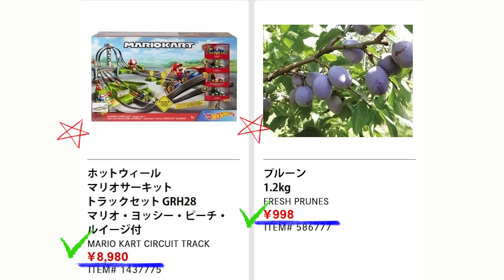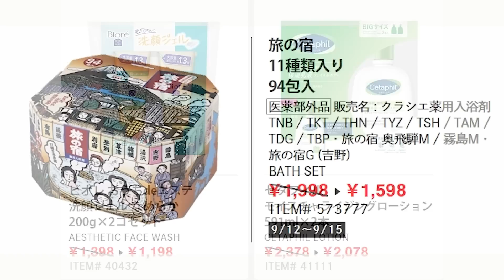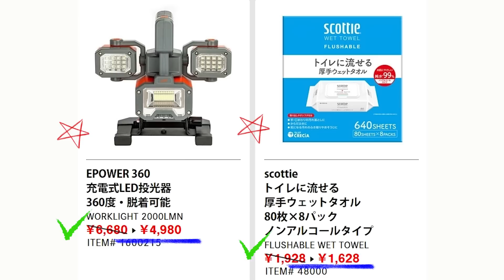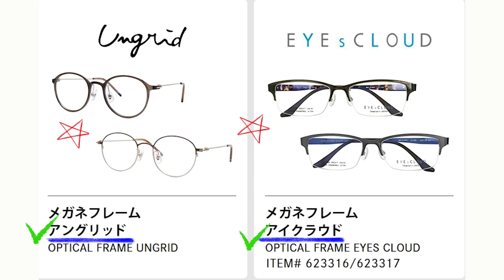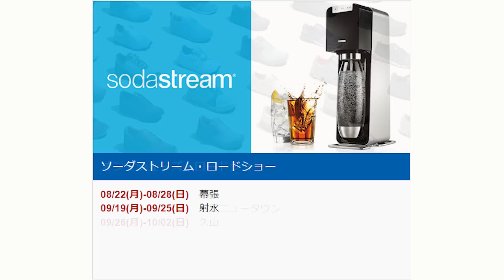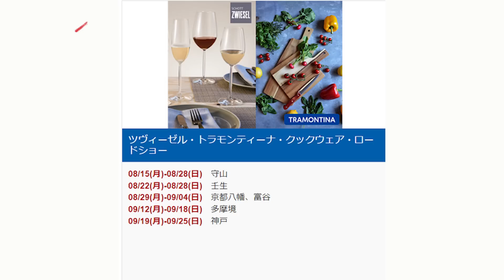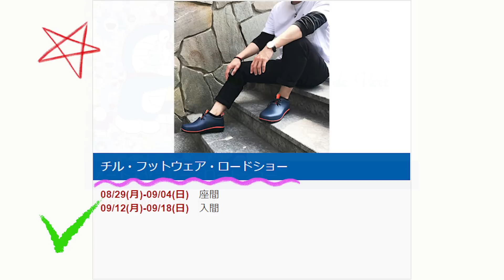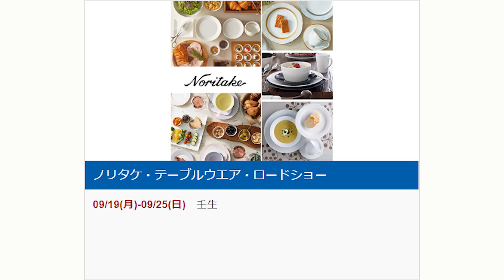【2022 09 12】コストコ magazine セール クーポン 最新 情報 【WINTER CLOTHING FAIR】